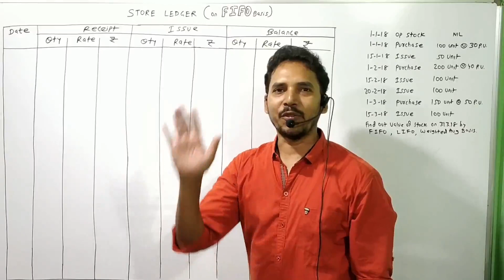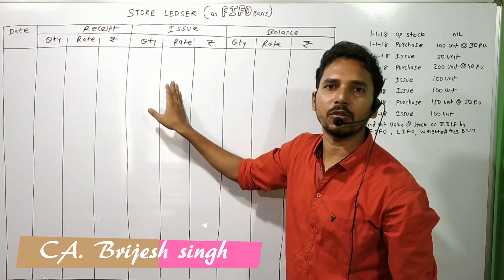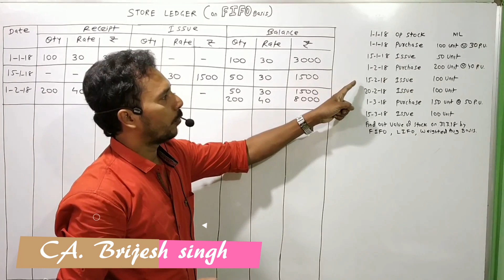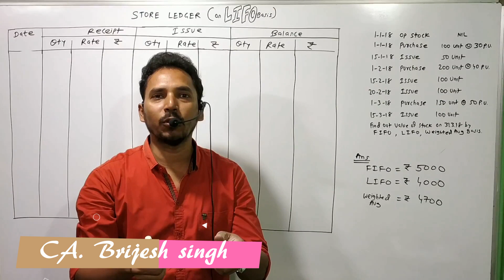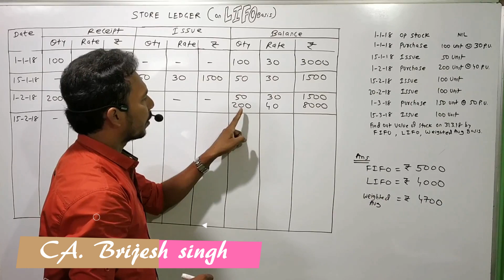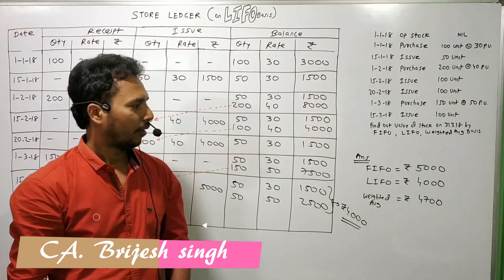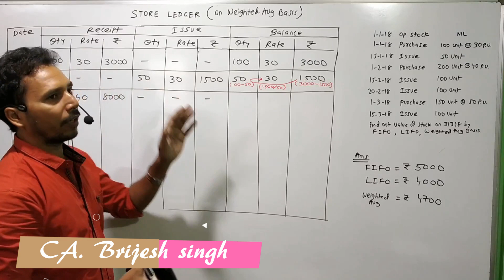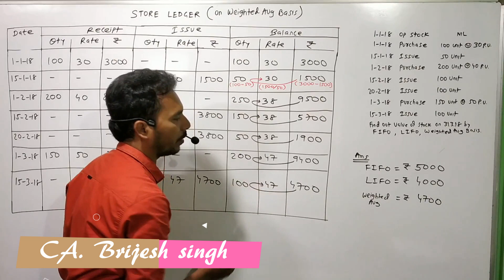FIFO, LIFO & Weighted average Inventory valuation by CA. Brijesh singh ( CA-Foundation, class 12 )